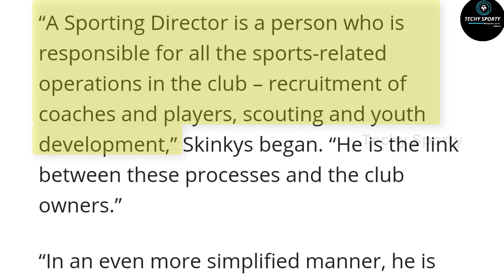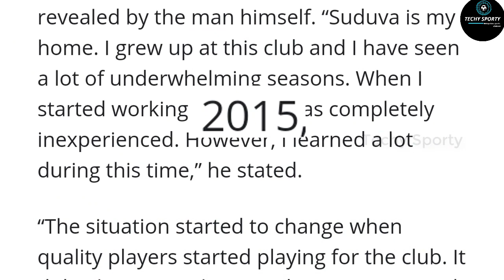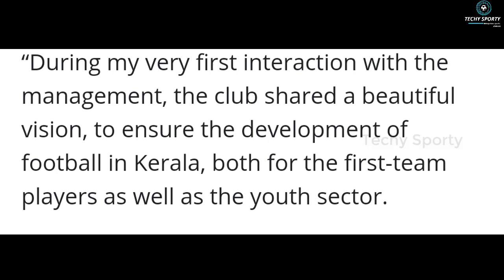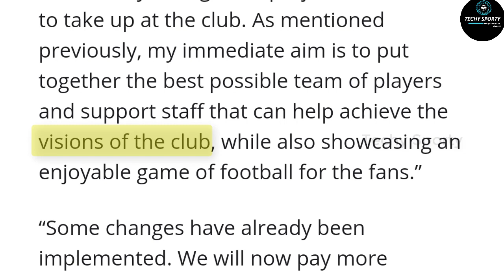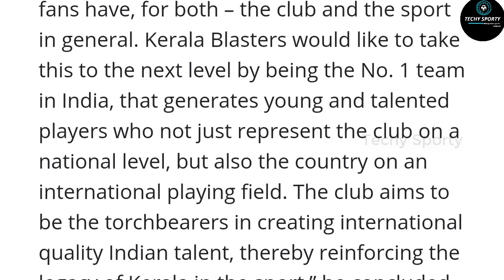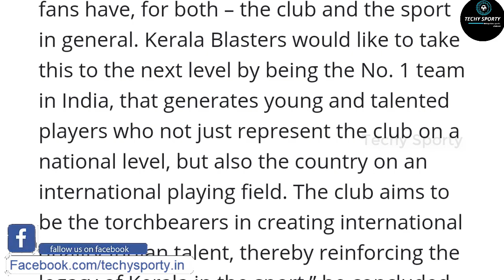അവസാനം അതും കിട്ടി🔥 Decoding Interview of Sporting director Karollis Skinkys | Kerala Blasters hopes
Decoding Interview of Sporting director Karollis Skinkys | Kerala Blasters hopes

contents

1. Duties of sporting director in Kerala Blasters
2. karollis Skinkys in F K suduva
3. Kerala Blasters Management approch to Skinkys
4. karollis Skinkys master plan in kbfc 2020
5. Kerala Blasters sporting director karollis Skinkys ultimate aim

About Music 🎶🎶🎶

My Equipments

Selfie Ring Light